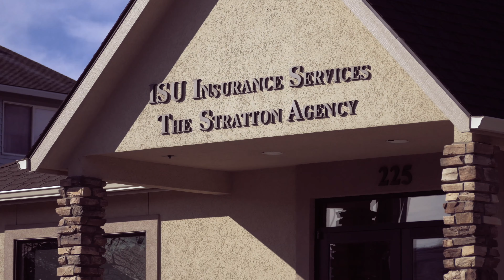ISU The Stratton Agency: One Responsible Source